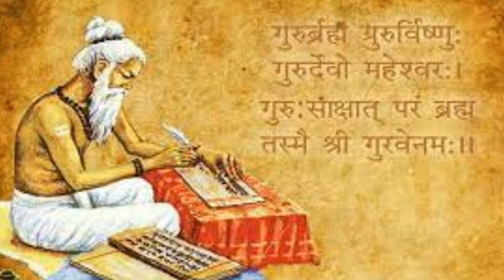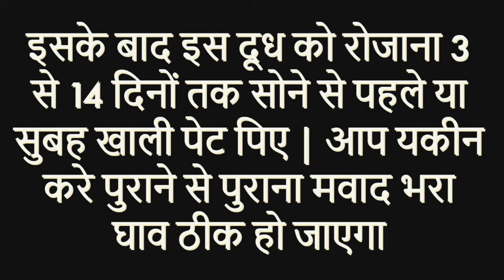महीनों ठीक नहीं होने वाले मवाद भरे घाव 3 दिन में ठीक | कैसा भी घाव हो ठीक करने का उपाय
आज के इस विडियो में हम घाव को ठीक करने के उपाय के बारे में बात करेंगे
मवाद भरा घाव ठीक करने का उपाय-
सबसे पहले 250 ग्राम उबले हुए दूध में 2 ग्राम हल्दी का बारीक पावडर मिलाकर दूध को ऊपर नीचे कर थोड़ा ठंडा करले और हलके गुगुने दूध में 2 चम्मच शहद मिला दे क्योकि गर्म दूध में शहद नहीं मिलते है इसलिए,
इसके बाद इस दूध को रोजाना 3 से 14 दिनों तक सोने से पहले या सुबह खाली पेट पिए | आप यकीन करे पुराने से पुराना मवाद भरा घाव ठीक हो जाएगा

हल्दी व शहद antiinflammatory Antibacterial Antiseptic antioxidant गुणों से भरपूर घाव भरने में नंबर 1 है